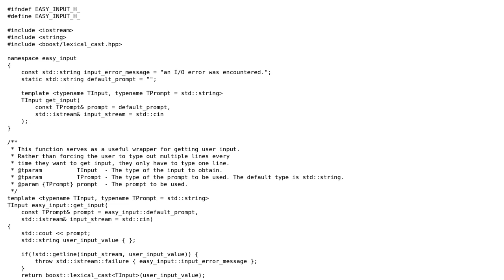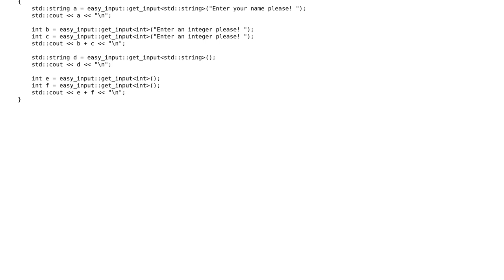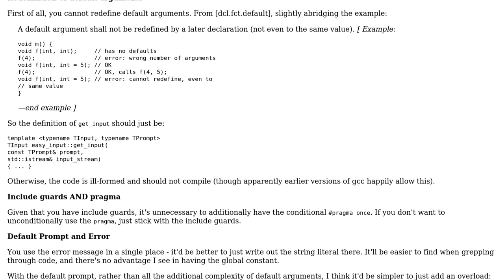Giveth me thy easier user input in C++ - follow up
With thanks & praise to God, and with thanks to the many people who have made this project possible! | Content (except music & images) licensed under CC BY-SA | Music | Images & others | With thanks to user Ethan Bierlein user Barry and the Stack Exchange Network Trademarks are property of their respective owners. You are responsible for your own actions.